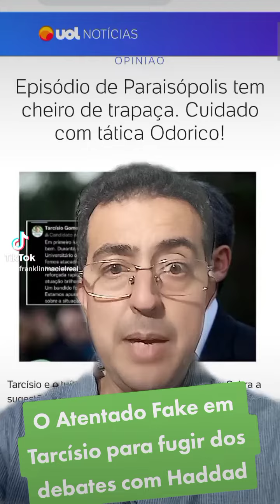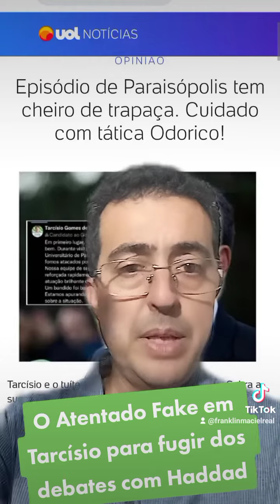Tarcísio e o atentado fake